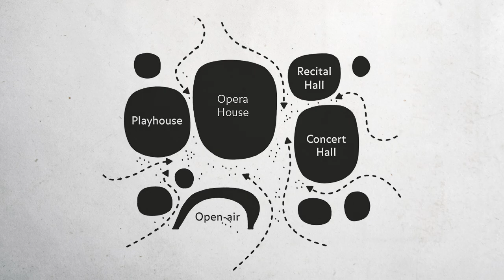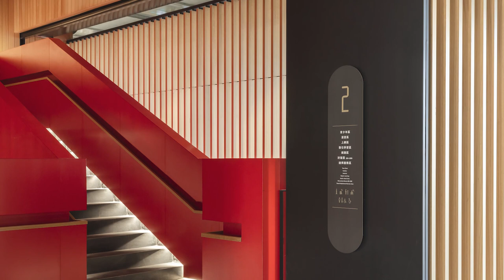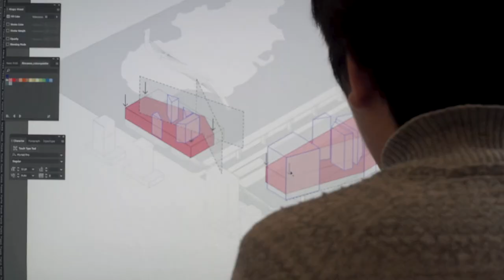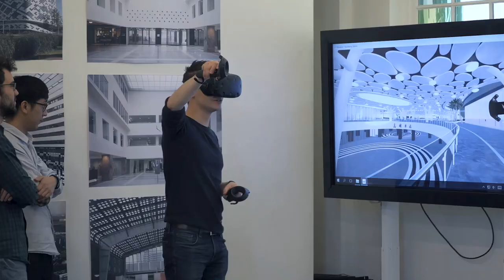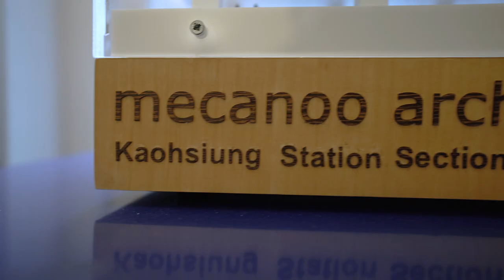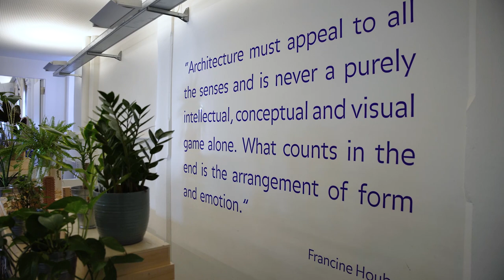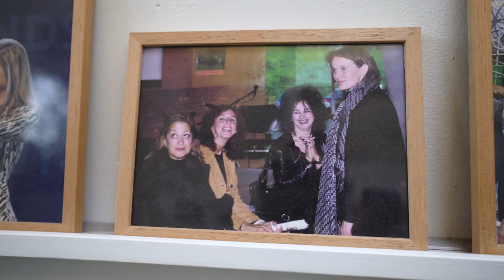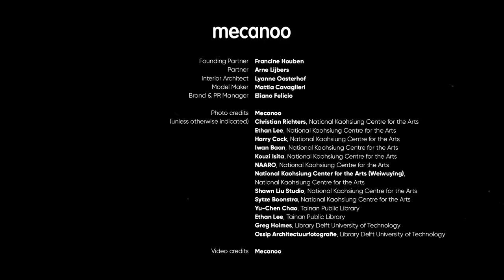The Architects Series Ep. 22 - A documentary on: Mecanoo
Established in Delft, Netherlands, in 1984, the Mecanoo architecture studio is a multidisciplinary team of creative professionals from 25 countries, including architects, interior designers, urban planners, landscape architects, technicians, and support staff.
The firm has extensive experience in designing and constructing high-performance buildings that both satisfy client expectations and create lively, innovative urban spaces. Every project reflects the three cornerstones of Mecanoo’s philosophy: People, Place, Purpose.

The Architects Series – A documentary on: Mecanoo
by THE PLAN magazine for Iris Ceramica Group